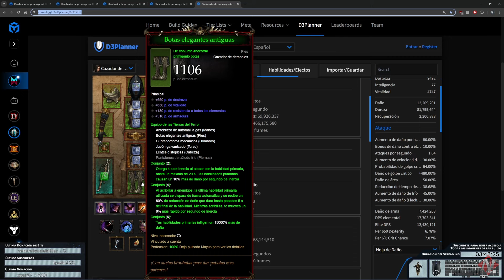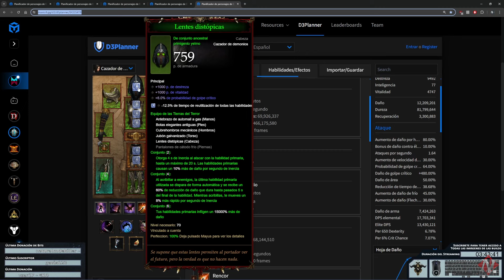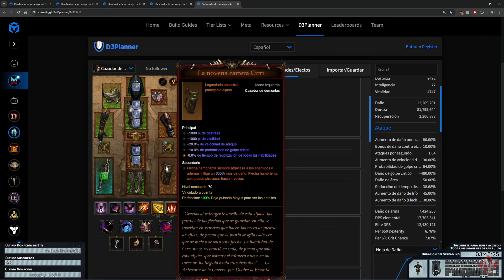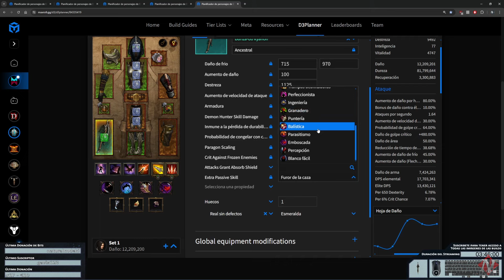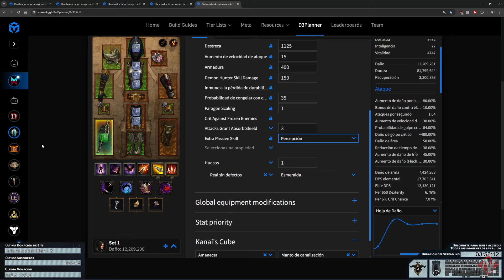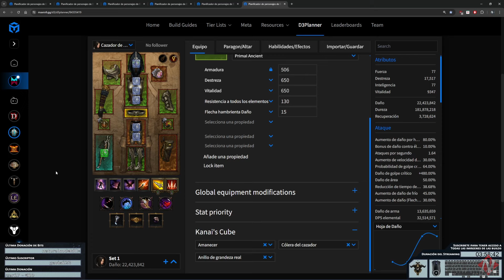Diablo 3 RoS - Guía - DH Tierras del Terror Frio - Push GR Tanque [S32 - Ethereos]